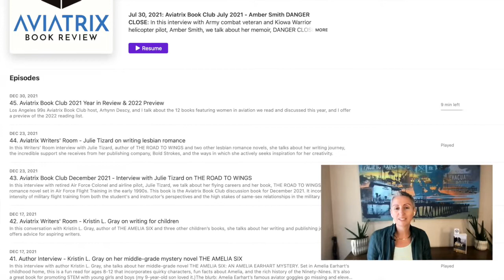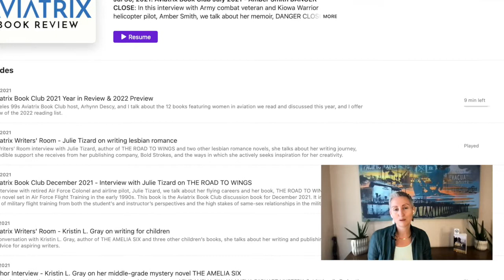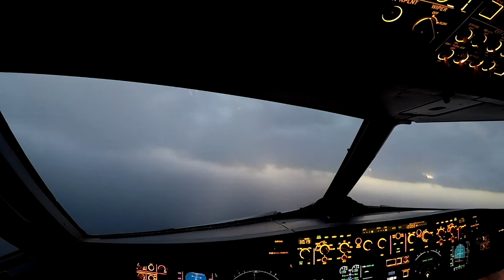Aviatrix Book Club - January 2022 - Col. Merryl Tengesdal, USAF ret.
SHATTER THE SKY is the Aviatrix Book Club discussion book for January 2022. In this interview with Col. Merryl Tengesdal, USAF (ret.), the first and only Black woman to fly the U2 reconnaissance plane and a contestant on the reality televisions series TOUGH AS NAILS, we talk about growing up in the Bronx, her start in aviation with the Navy, flying H60 helicopters at sea, challenges with supervisors, the difference in Navy and Air Force aviation cultures, the importance of mentoring and how to find mentors, flying the U2 and how to become a U2 pilot, parenting and how it affects career choices, the journey of fostering to adoption, participating in  TOUGH AS NAILS, transition from the military to civilian life.

You can find an article I wrote about her on the Aviatrix Book Review